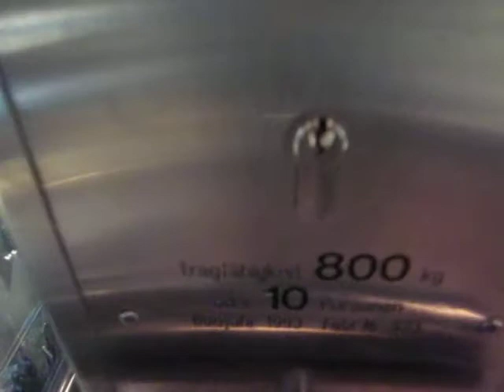MAT scenic hydraulic elevator at the Marler Stern in Marl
This elevator's cab has a ceiling that is shaped like a pyramid, which is mirrored in the shaft design. Oddly, this cannot be seen from inside the cab, since the ceiling seems flat there.

Technical specifications:
Brand: MAT
Capacity: 800kg / ~1765lbs / 10 people
Type: hydraulic (inground three-stage)
Year built: 1993
Travel distance: 2 floors